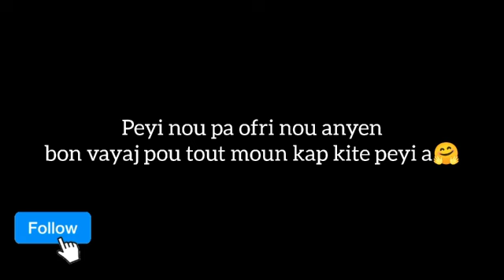funny tagaenbesil compilation 🤣